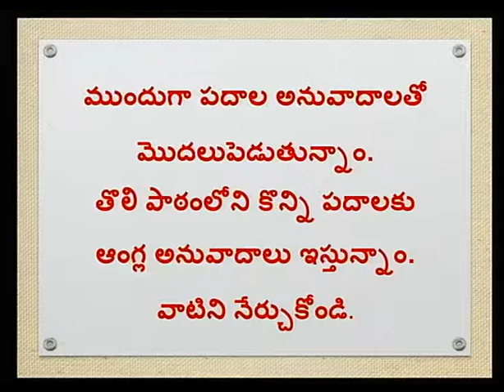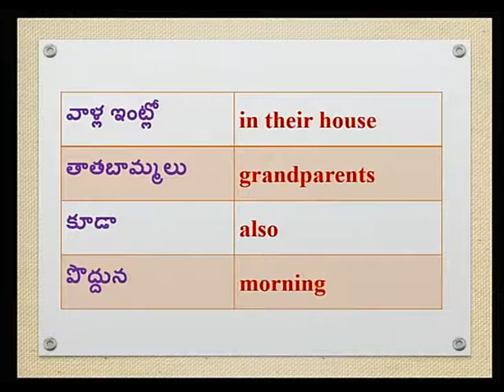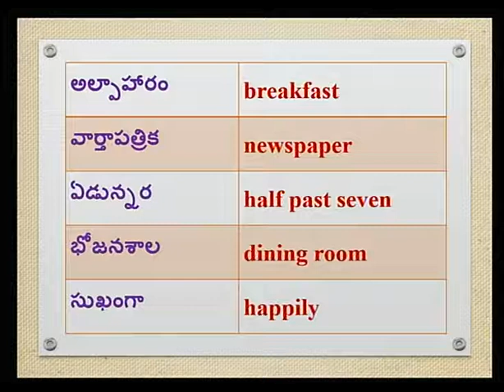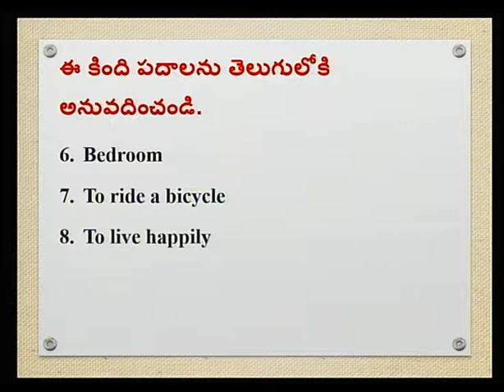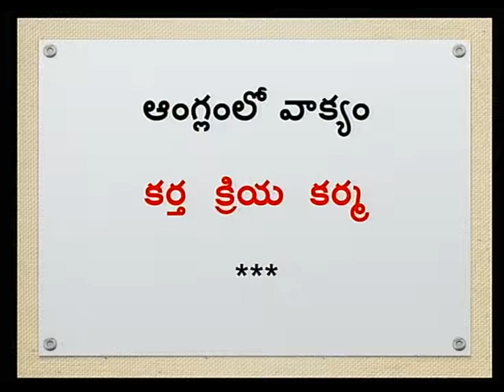Telugu For Grade 7 Unit 1 Lesson 4